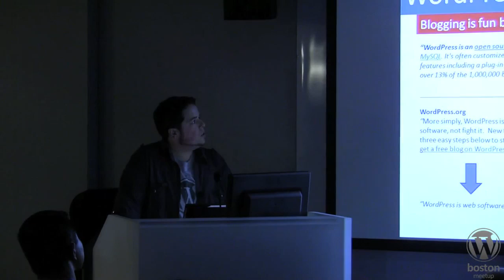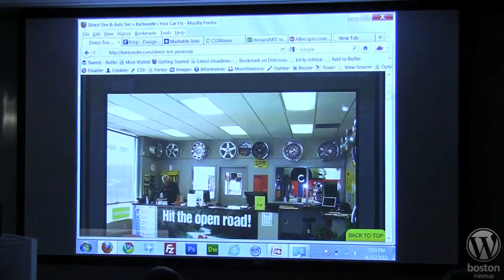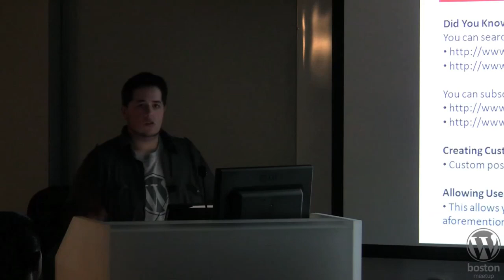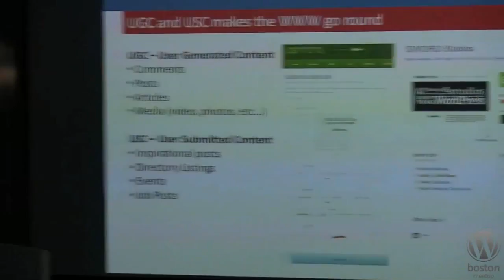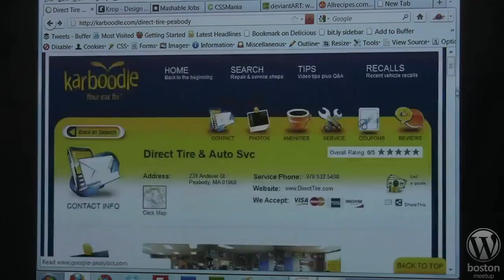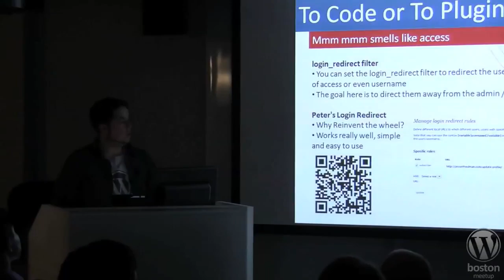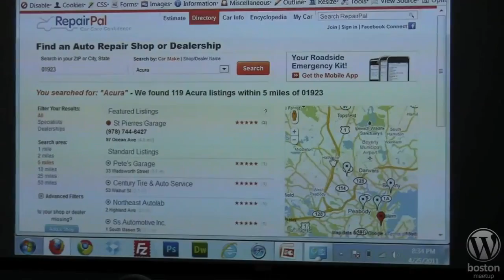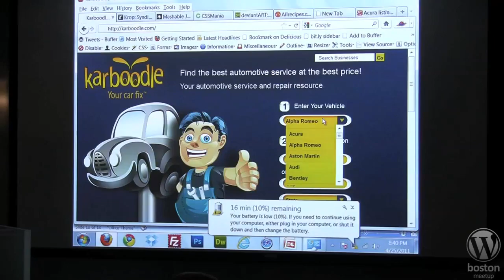2011-04 BWPM Unpack WordPress Today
Unpack WordPress Today! (WordPress Out of the Box) We have to think outside of the box if we are going to be able to harness the full power of WordPress. We can build directory sites, job boards, inspirational sites, social networks and more with WordPress. ; The key here is leveraging plugins, inherit WordPress functionality and features so we aren't creating more work for ourselves and getting our sites live before our competitors do.Presented by Jesse FriedmanJesse has a unique adoration for the web, the industry and our community. He is the Director of Web Development at Neal Advertising & Karboodle, Professor at Johnson & Wales University and Samurai at SWORD Studios.